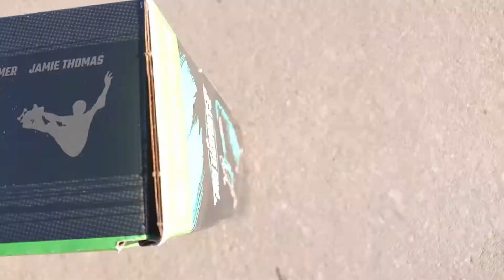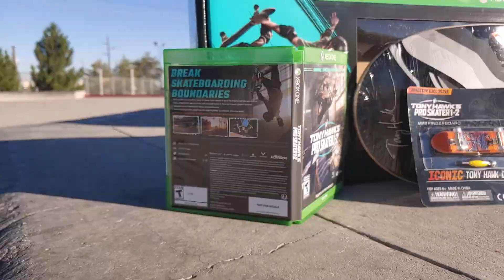Tony Hawk 1 + 2 Collector's Edition Unboxing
I waited all day September 4th for this to arrive but it came after the sun had set. Saturday morning I went out to my local skate park and filmed the unboxing. I highly recommend picking up this game. It is the best remaster out there!